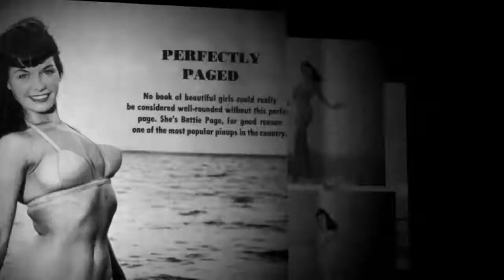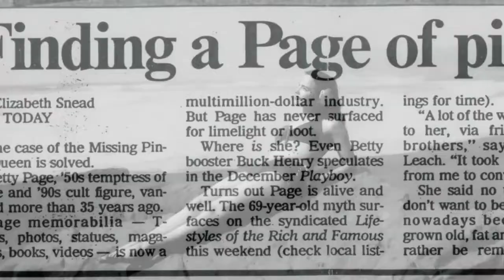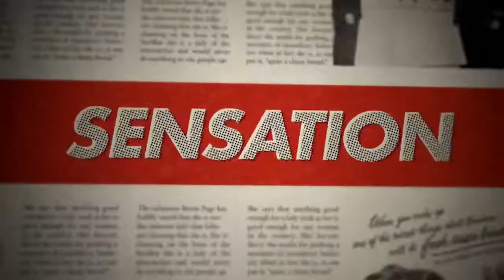Bettie Page Reveals All (Official Trailer)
Bettie Page Reveals All is a 2012 documentary film about the life history and cultural influence of Bettie Page. Directed by Mark Mori, much of its narration is from audiotape interviews with Page herself. Individuals offering commentary on Page and her significance include Dita Von Teese, Hugh Hefner, Rebecca Romijn, Tempest Storm, Bunny Yeager, Paula Klaw, Jessicka, Mamie Van Doren and Naomi Campbell.